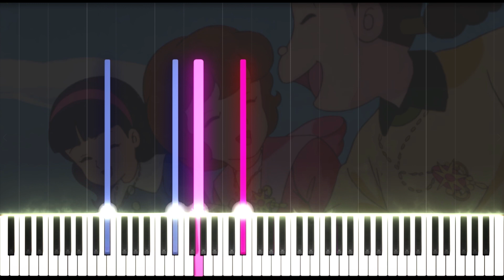Little Princess リトル・プリンセス - Sally the Witch 魔法使いサリー ED Piano Arrangement - Synthesia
This song makes me both sad and warm.
Tempo is a bit slower than original because I think it's better for piano version.

Composer:
Akiko Kosaka